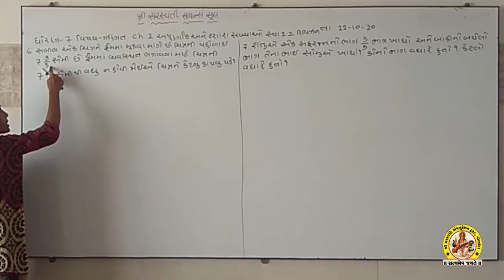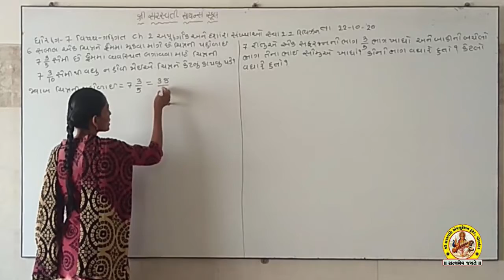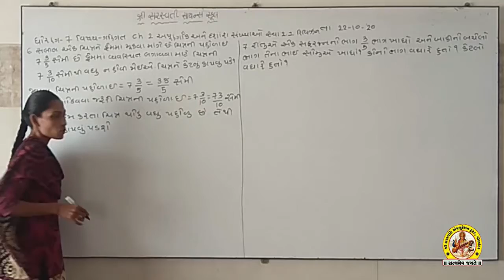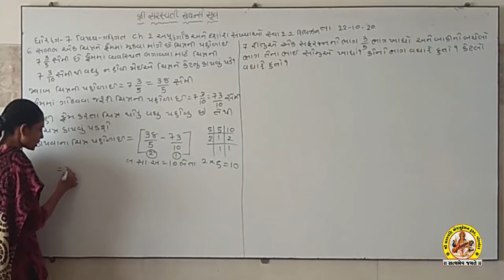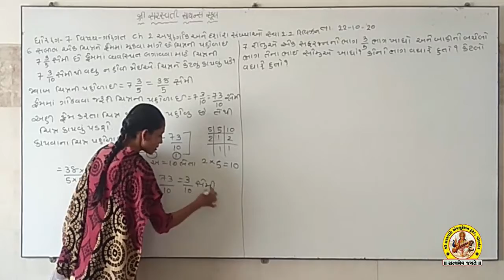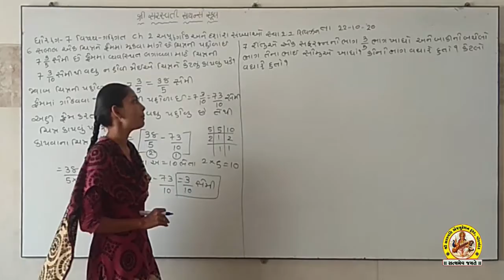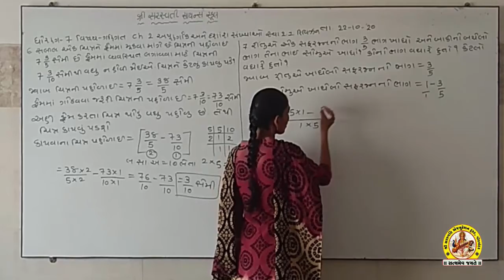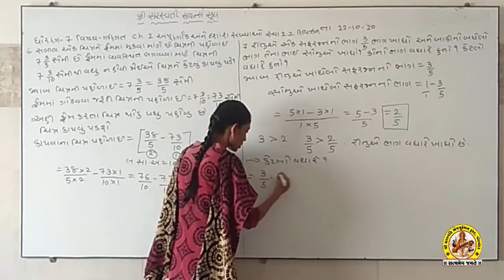SHREE SARASWATI SCIENCE SCHOOL, PORBANDAR STD-7 SUB-MATHS